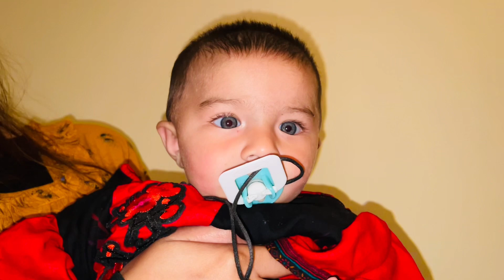Saray Plans Popat Hogay 😢 | Back to Home 😊